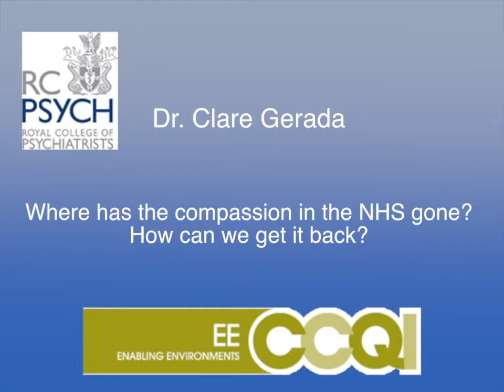Enablng Environments Annual Conference 2014 - Dr Clare Gerada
We were delighted to have Professor Dame Sue Bailey and Dr Clare Gerada as the key note speakers, presenting value of relationships as a way of improving overall effectiveness and positive service outcomes.